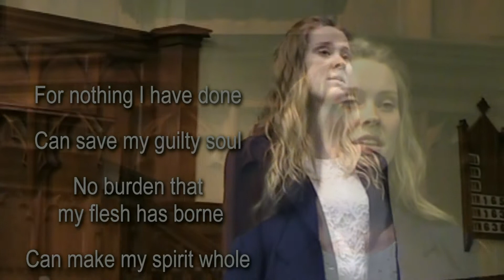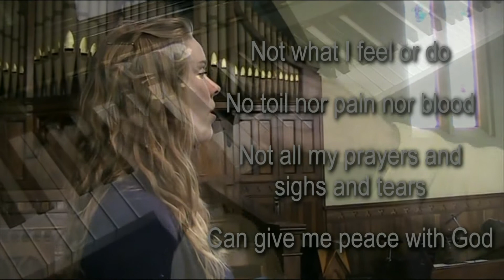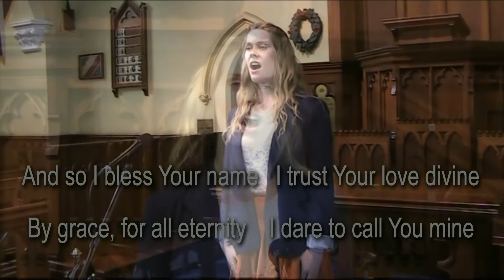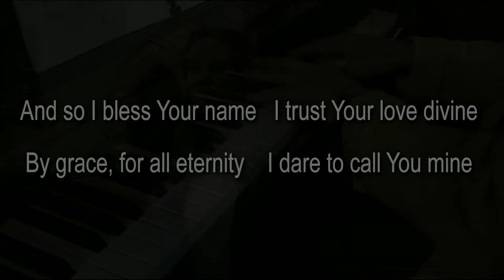I Bless the Christ of God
The beautiful words of an old hymn set to new music for solo or congregational singing.